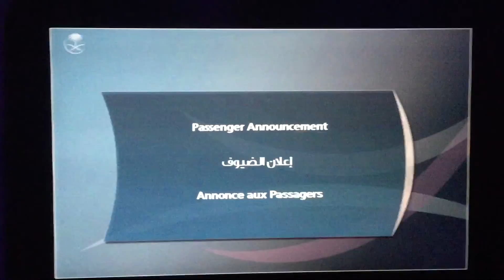A great landing at king Khalid international airport in Riyadh